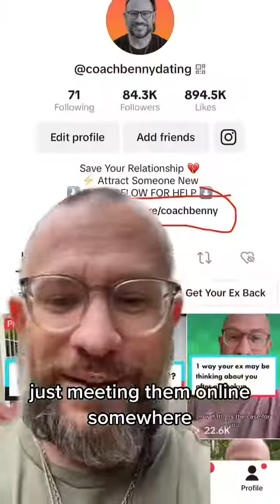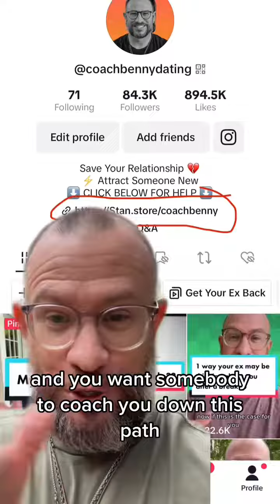How to meet people online in a way that feels NATURAL